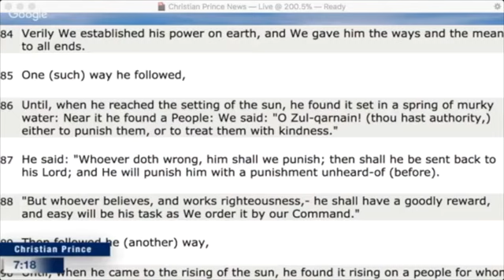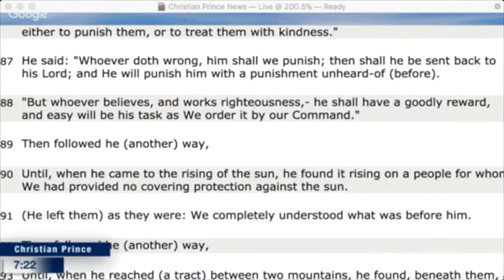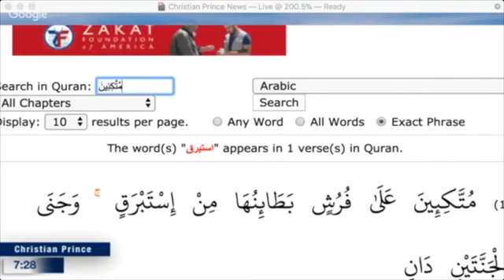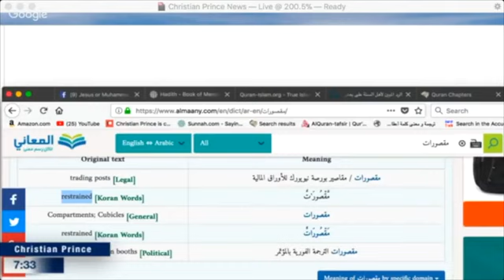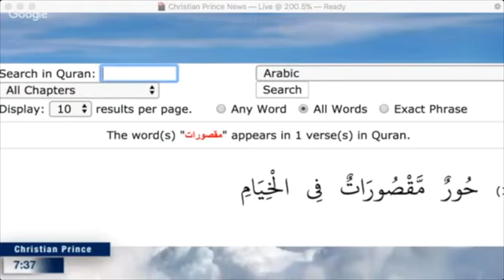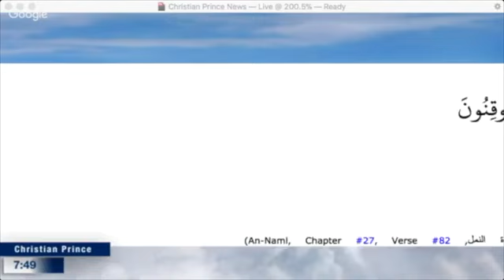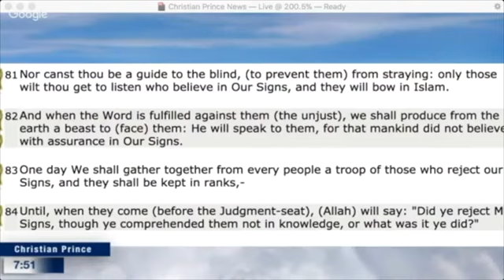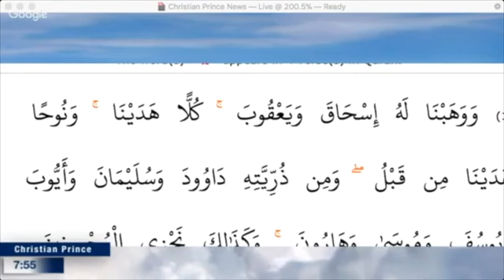Sheikh Ahmed Al Qabanji Exposes the lies in the Quran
Christian Prince Quran References:
Hadith References: